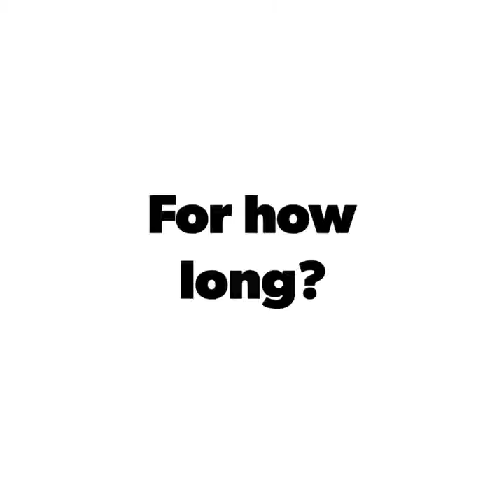Libre D'aime translations